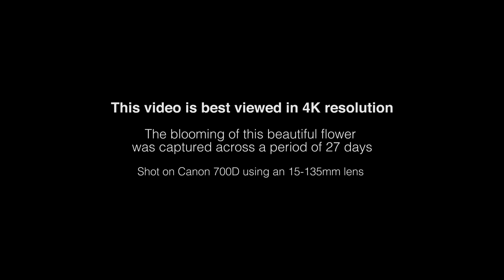Time Lapse | Flower Blooming - Desert Rose (Adenium)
A 4K time lapse video captured of a desert rose (Adenium) blooming across a period of 27 days. Captured using a Canon 700D and an 18-135mm lens.